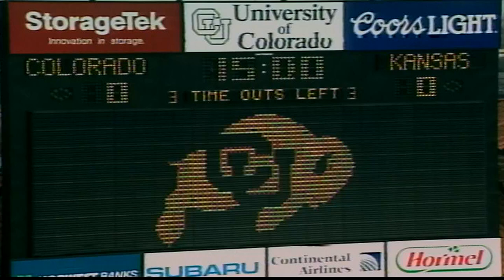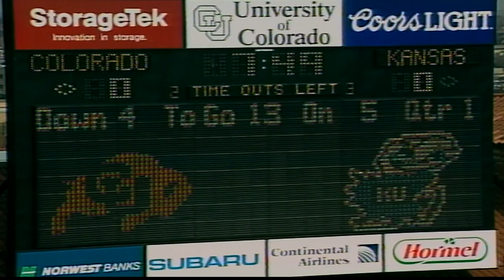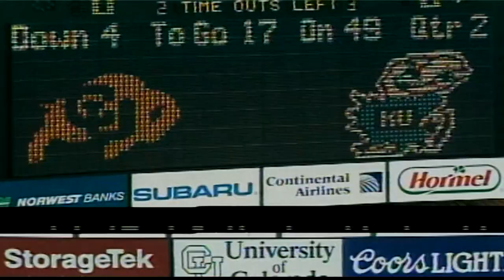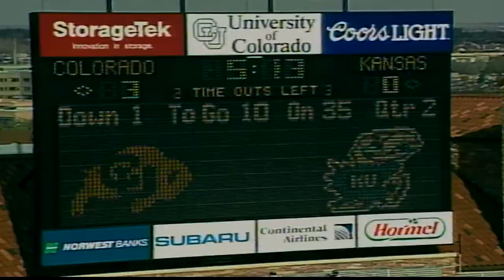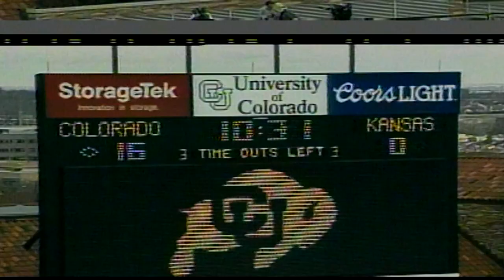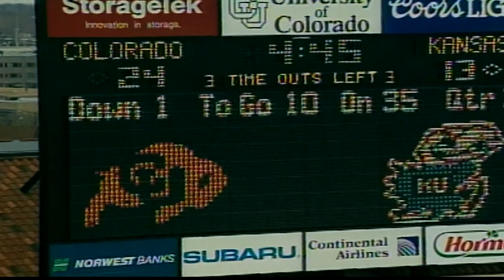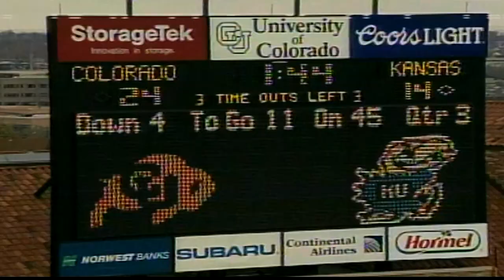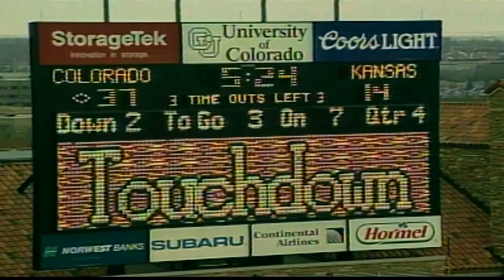1993 Colorado Kicking vs. Kansas (All 22 Special Teams)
The coaches film for special teams for the Colorado vs Kansas game in 1993